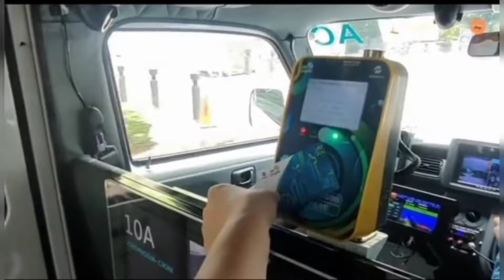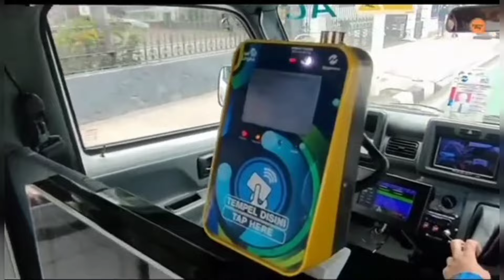Pendukung Prabowo Kaget, Anies Gaji SUPIR ANgkot di Jakarta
Di jakarta itu ada angkot yg namanya Jaklingko,angkotnya ber AC,keliling Jakarta bisa cukup 3.500 loh, gratis untuk rakyat kecil untuk karyawan,kebijakannya menguntungkan masyarakat bawah,dan supir angkotnya di gajih UMR Jakarta,yg begini masih di bilang tukang bohong,yg kerjanya cuma bisa ngomong katanya.
Anies baswedan tenang serius tuntas